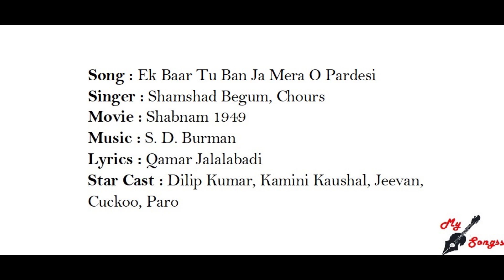Ek Baar Tu Ban Ja Mera O Pardesi, Movie : Shabnam 1949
Song : Ek Baar Tu Ban Ja Mera O Pardesi
Singer : Shamshad Begum, Chours
Movie : Shabnam 1949
Lyrics : Qamar Jalalabadi
Star Cast : Dilip Kumar, Kamini Kaushal, Jeevan, Cuckoo, Paro